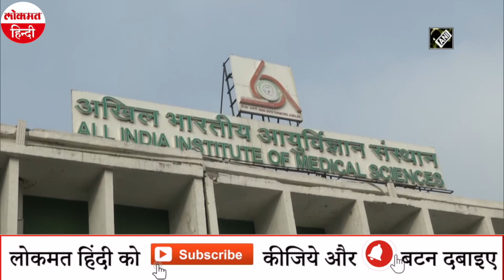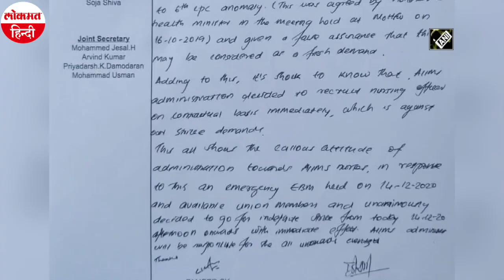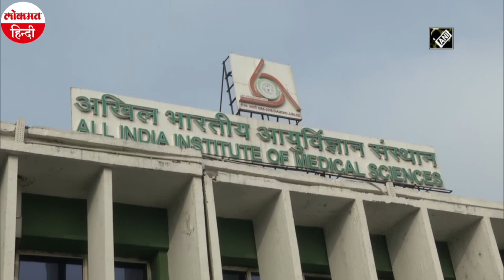AIIMS में नर्सिंग स्टाफ के हड़ताल पर जाने से मरीजों की मुसीबतें बढ़ीं, रणदीप गुलेरिया ने की ये अपील!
कोरोना महामारी के बढते प्रकोप के बीच देश के सबसे बड़े अस्पताल AIIMS का  नर्सिंग स्टाफ अनिश्चितकालीन हड़ताल पर है. मीडिया रिपोर्ट्स के मुताबिक़  नर्सिंग स्टाफ का कहना है कि काफी समय से उनकी कुछ मांगे लंबित हैं, जिसे एम्स प्रशासन की ओर से पूरा नहीं किया जा रहा है। इसके चलते हड़ताल का फैसला लिया गया है। हालांकि यह हड़ताल 16 दिसंबर से शुरू की जानी थी, लेकिन इसे सोमवार से ही शुरू कर दिया गया है. वही दिल्ली एम्स के डायरेक्टर रणदीप गुलेरिया ने एक वीडियो संदेश में महामारी के समय में हड़ताल को दुर्भाग्यपूर्ण करार दिया. रणदीप गुलेरिया ने अनिश्चितकालीन हड़ताल का ऐलान करने वाले नर्स यूनियन से अपील की है कि वे कोरोना महामारी के समय ऐसा न करें, जबकि संस्थान ने उनकी मांगों पर विचार करने का आश्वासन दिया है.